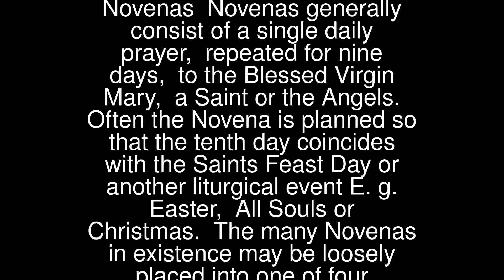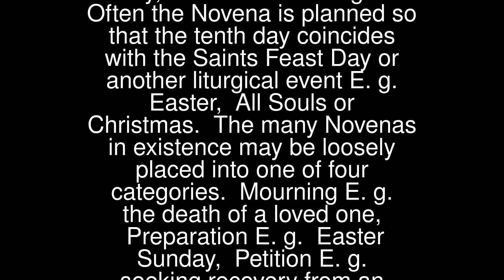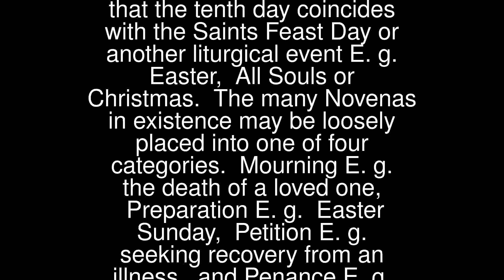Prayers - Novenas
Novenas
  Novenas generally consist of a single daily prayer, repeated for nine days, to the Blessed Virgin Mary, a Saint or the Angels. Often the Novena is planned so that the tenth day coincides with the Saints Feast Day or another liturgical event E.g. Easter, All Souls or Christmas. The many Novenas in existence may be loosely placed into one of four categories. Mourning E.g. the death of a loved one, Preparation E.g. Easter Sunday, Petition E.g. seeking recovery from an illness, and Penance E.g. asking for the forgiveness of sins.